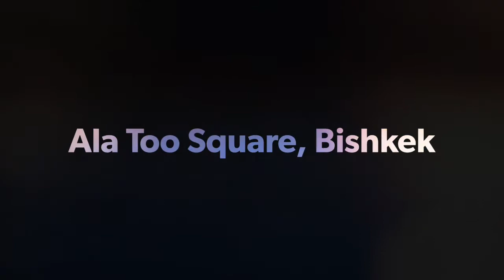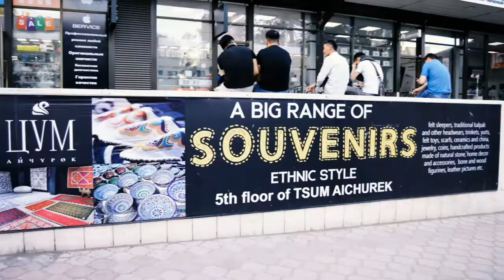Ala-Too Square: Bishkek's Civic Heartbeat and Cultural Nexus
🏰 Join us on a captivating journey through the bustling Ala-Too Square, the vibrant heart of Bishkek, Kyrgyzstan! 🏞️ Immerse yourself in the dynamic energy of this central hub, where history, culture, and modern life seamlessly converge.

🏛️ At the center of Ala-Too Square stands the grand Manas Monument, an iconic symbol of Kyrgyz national hero Manas the Great. Our video guides you through the sprawling square, showcasing the monument surrounded by manicured gardens, fountains, and a lively atmosphere.

🎭 Experience the cultural richness of Ala-Too Square as we capture the essence of local events and celebrations. From traditional performances to modern festivities, the square serves as a dynamic canvas where the spirit of the Kyrgyz people comes to life.

🛍️ Explore the nearby markets and shops, where local artisans display their crafts, and bustling bazaars offer a kaleidoscope of colors and flavors. Ala-Too Square is not just a historical landmark but a vibrant center where the energy of Bishkek converges.

🌆 As night falls, witness the square transform into a captivating spectacle of lights. The Manas Monument is beautifully illuminated, creating a magical ambiance that invites locals and visitors alike to linger and absorb the city's enchanting atmosphere.

Whether you're a traveler planning your visit, a culture enthusiast, or someone seeking a virtual escape, our vlog promises to showcase the dynamic spirit and rich cultural tapestry of this vibrant civic center. 🌍🏰

Camera Gear
GoPro8 / Samsung S7 Phone

GoPro Quik / CyberLink PowerDirector®

Music
Defaults music